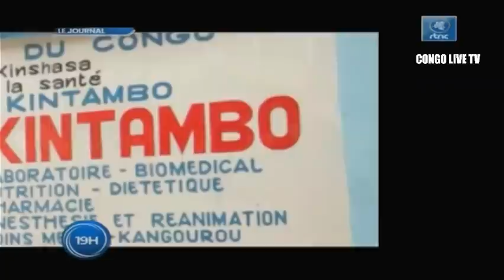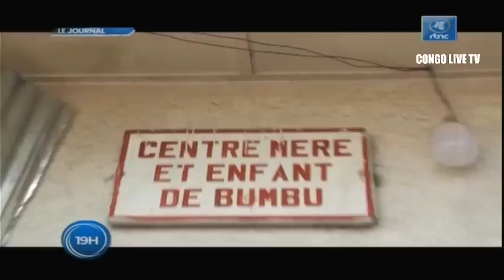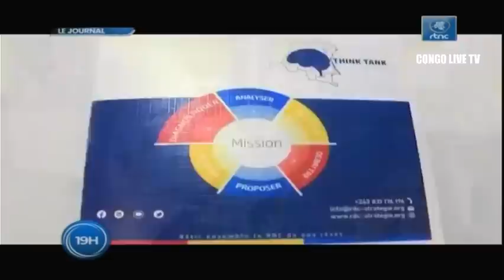🔴RDC : SUIVEZ LE GRAND JOURNAL DE CE MERCREDI LE 03.08.2022 RTNC EDITION 19H00